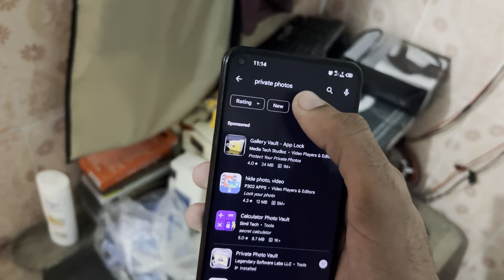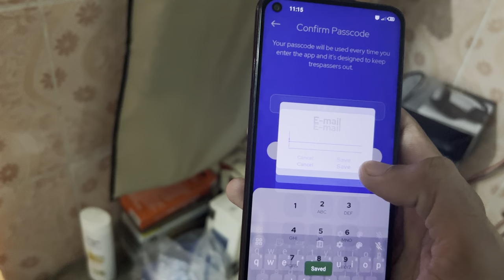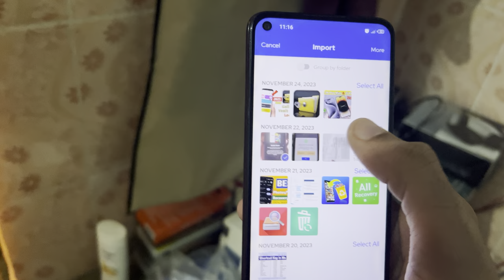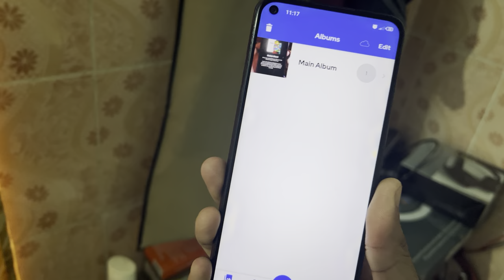How To Hide Private Photo in Vault 2023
Hi Everyone !

About this App :
Secret photo vault to hide photos. Lock your private vault for pics and videos

Private Photo Vault® is a photo safe that keeps all of your private pictures and videos hidden behind a password.

The #1 iOS Private Photo App is now available on Android!

Have any photos or videos you don't want someone to see? Hide these private pics and vids securely with Photo Vault®.

Private Photo Vault® keeps your photos and videos safe by requiring a password to view them. Private Photo Vault® allows you to password protect the entire app as well as individual photo albums (double layer password security). Creating your own personal photo locker. All your secret images and videos that are protected with the app are then hidden from view of potential intruders.

Locking your private photos and videos is easy with Private Photo Vault:
1) Setup account and create new pin
2) Go into the first photo album already created for you
3) Hit the plus button to hide pics. These photos will be removed from you gallery and locked into Private Photo Vault.
4) Now you have a private photo gallery that only you can view.

PROTECT YOUR "SPECIAL" PHOTOS + VIDEOS
✔ Password Protected App Entry
      ✔ Pin Lock
✔ Password Protected Photo Albums
      (Keep people out of your private albums)
✔ Break-in Report: Photo + GPS
    Private Photo Vault's break-in report will secretly take a photo and record the device's current GPS location whenever a wrong password is entered for the app. This will allow you to see anyone who may be snooping on your personal pics.
✔ Decoy Password
    Sometimes a nosy person will beg you to see what photos you have in Private Photo Vault. In this situation, you can give them your decoy password that opens up to an entirely different set of photos. This will then make them lose their curiosity about what is in the app while your private pics are still in there in your normal vault account.

PHOTO MANAGEMENT
✔ Create Secret Photo Albums right in the App
✔ Import/Export from normal gallery
✔ Email Photos
✔ Text Message Photos
✔ Custom Album Covers to keep safe the contents of your private album

PHOTO VIEWING
✔ Private Image Gallery
    Fully functioning image gallery with zooming, rotation, and panning
✔ Photo Slideshow

VIDEO SUPPORT
✔ Import/Export videos from normal gallery
✔ Watch Videos

MORE PRIVACY FEATURES
✔ Private Photo Vault is hidden from your recently used apps list.
✔ Keeps photos safe and secure, away from prying eyes
✔ Creates a video vault that offers protection for your private videos

FAQ:
Q: Can I export my photos after hiding them with the app?
A: Of course, by hitting the export button, any picture you have locked in the app will be returned to where you originally imported it from.
Q: Is there a limit on the number of photos I can have in the app?
A: Nope :) Private Photo Vault allows password protecting as many private pictures and videos as you have, so long as you still have free space on your device.
Q: Who can see my photos?
A: To give you more privacy, your photos are securely stored on your device and not uploaded to our servers.

🤞🏻KEEP SUPPORTING